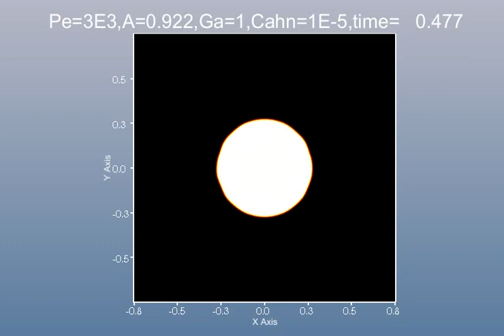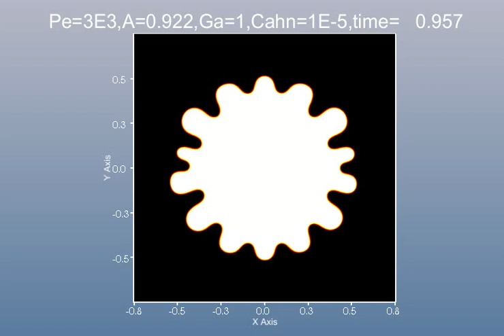Simulation - Immiscible Radial Hele-Shaw Flow(Variant Injection of Stronger Surface Tension)